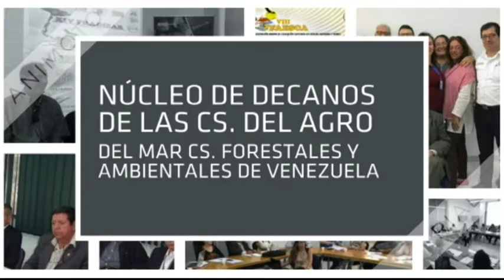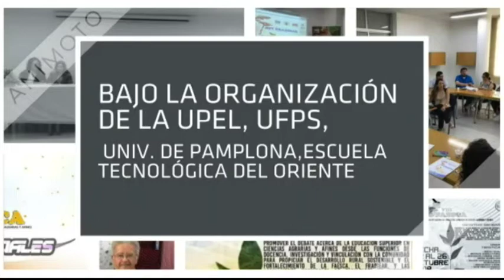MESA DE ANÁLISIS - AGRICULTURA XIV FRADIEAR CAPÍTULO ECUADOR